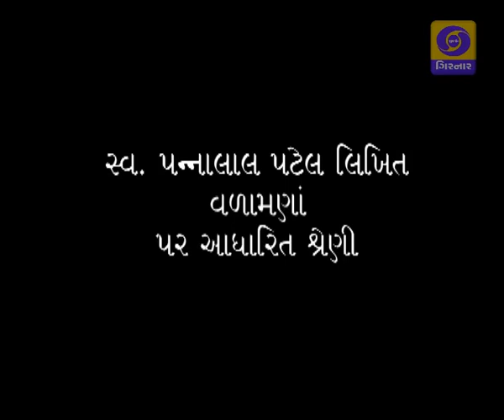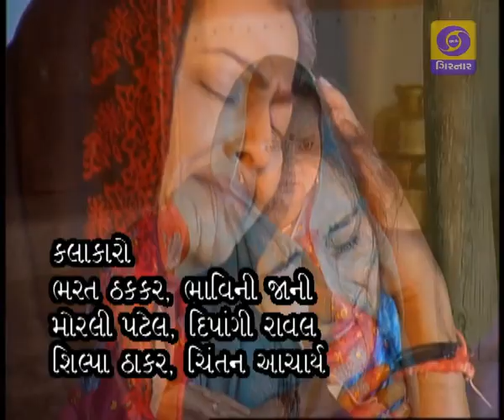INDIAN CLASSICS - VALAMANA EP - 3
Serial based on Jnanpith award winner writer Pannalal Patel novel title 'Janku' main charactor of this serial facing problem on very first day of her marriage.